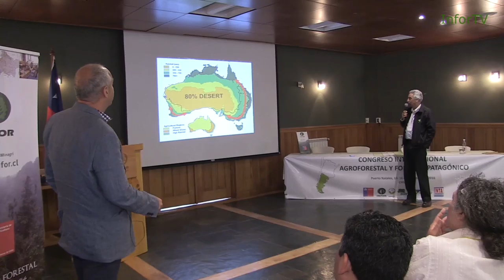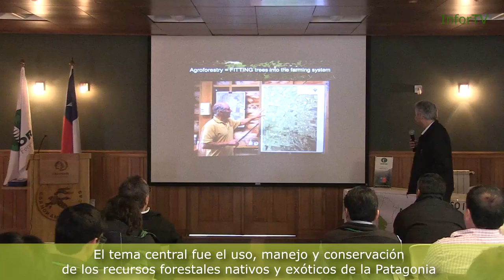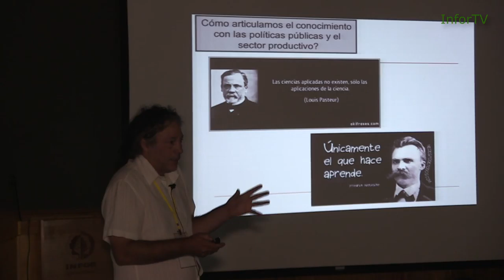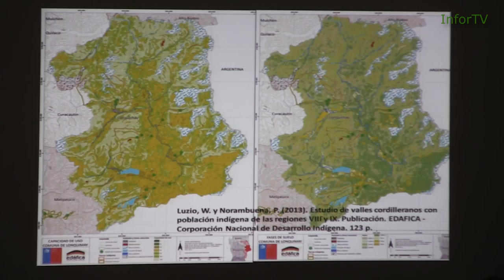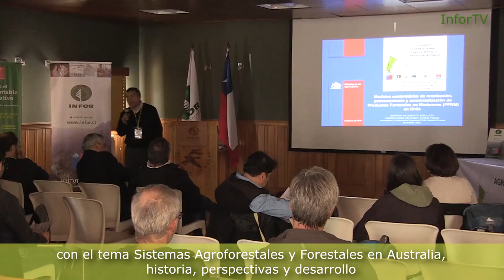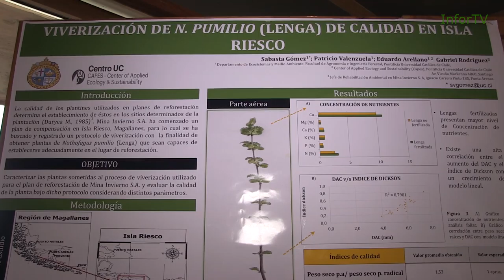Congreso Internacional Agroforestal y Forestal Patagónico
Puerto Natales, Chile. 14 a 16 Diciembre 2016